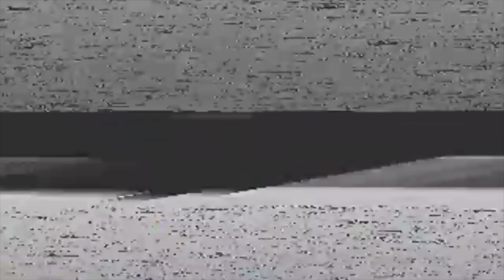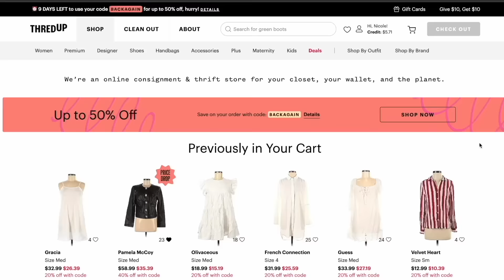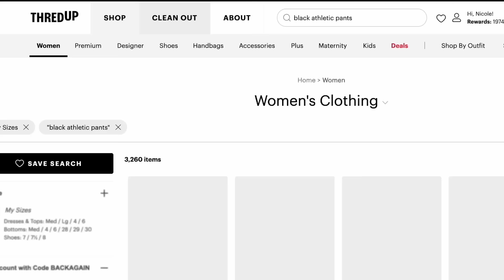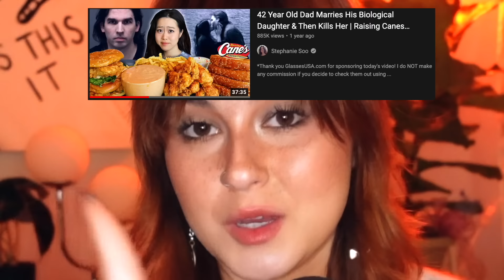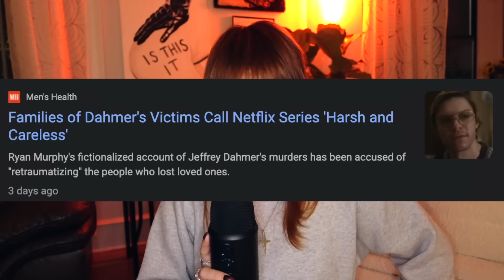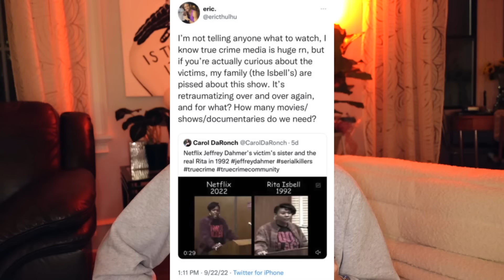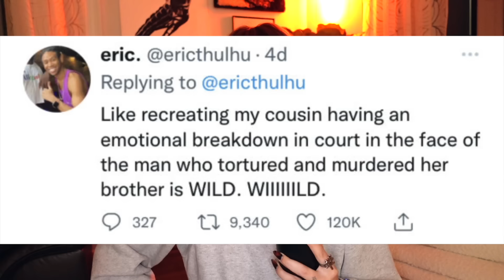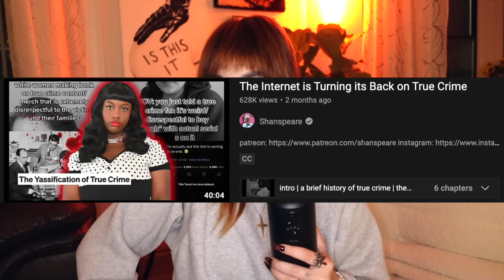true crime fans deserve JAIL TIME.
hello hello lil cherubs. in today's video i discuss true crime content, specifically those on youtube who share true crime stories in a distasteful way. i also talk about the Netflix series, Dahmer, and the negative effects true crime content can have.

my podcast
 ☞ Talk Nasty To Me